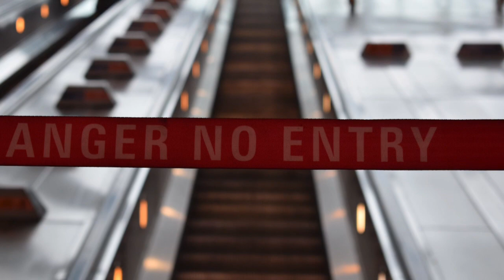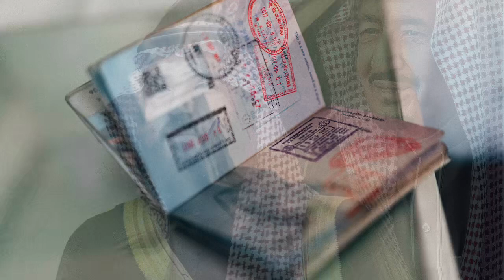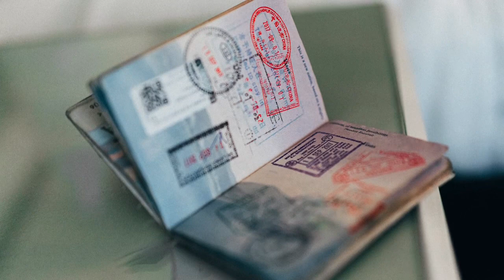குவைத்தின் அமீர் மறைவு-புதிய அமீர் பதவியேற்பு|தலைவர்கள் இரங்கல்|Kuwait Tamil News|Arab News Tamil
This video describes about the latest news happenings in Kuwait.